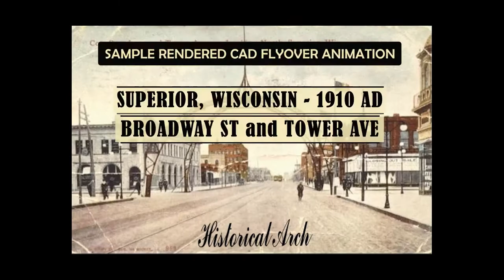1910 Superior WI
CAD models of Superior, Wisconsin circa 1910 A.D. Models of Roth's department store and Coal building (currently Amsoil building) on the intersection of Tower Avenue and Broadway Street. The once location of the famous Arch built to celebrate the beginning of the 20th century.